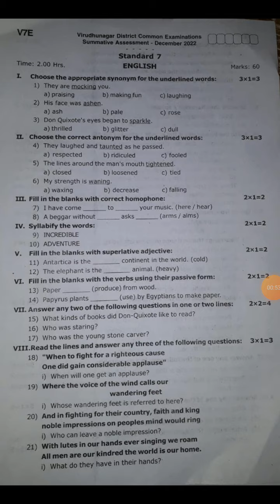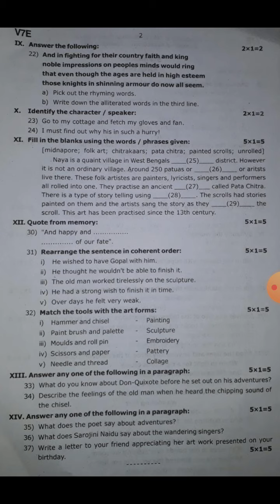Class 7|English |Half yearly exam 2022|Original question paper|Virudhunagar district